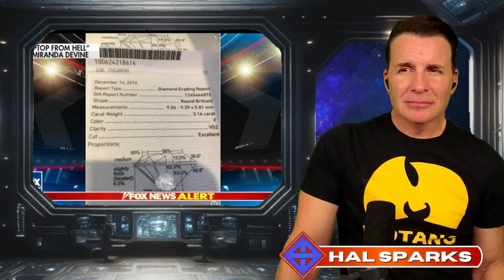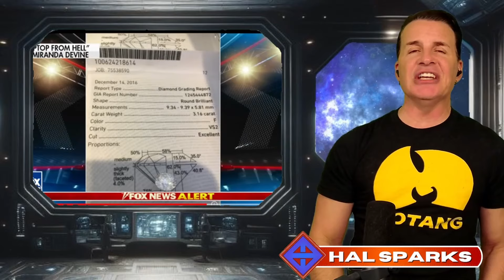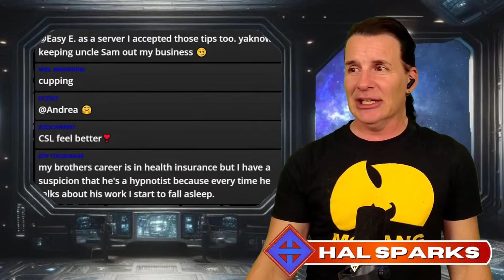Watters Ship Down: Jesse Watters' credibility hits bottom claiming Biden is helping China destroy us